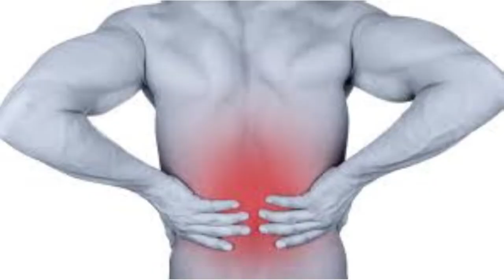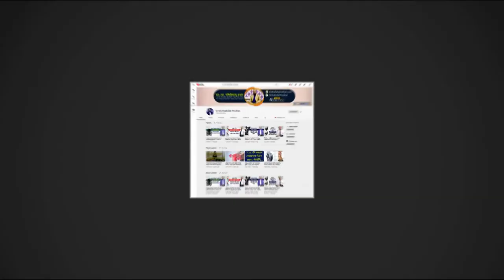কিছুক্ষন হাঁটলে পা ঝিঁ ঝিঁ করে ও পায়ে কোন শক্তি পাই না || Ankle Pain || Knee Pain || Hatu betha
কিছুক্ষন হাঁটলে পা ঝিঁ ঝিঁ করে ও পায়ে কোন শক্তি পাই না || Ankle Pain || Knee Pain || Hatu bethar chikitsha